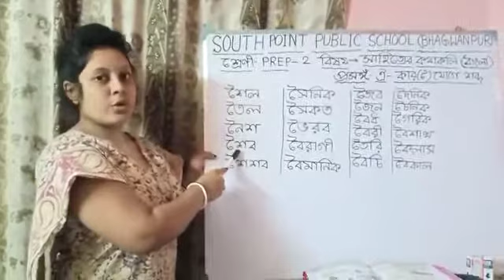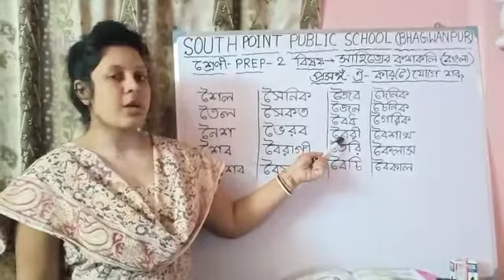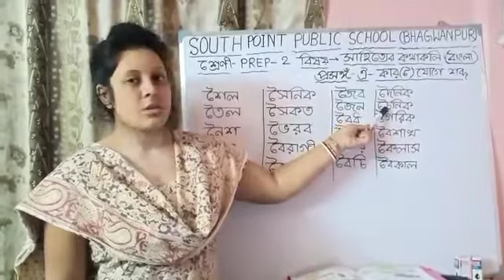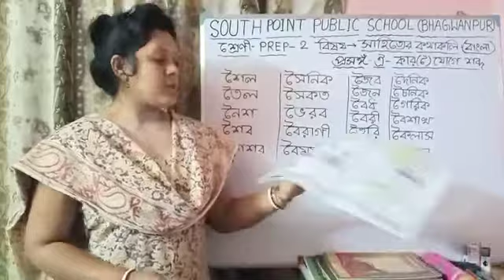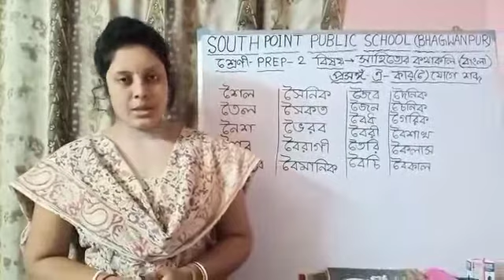শ্রেণী- প্রেপ-২, বিষয়- সাহিত্যের কথাকলি (বাংলা), প্রসঙ্গ- ঐ-কার (ৈ) যোগে শব্দ।